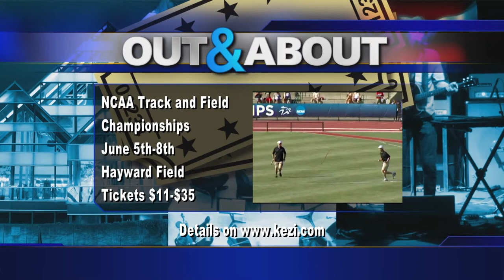Out & About: June 7th-9th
There are a lot of ways to enjoy this weekend. Here are some ideas from 104.7 FM KDUK's Valerie Steele.